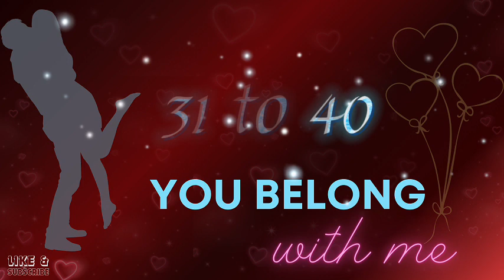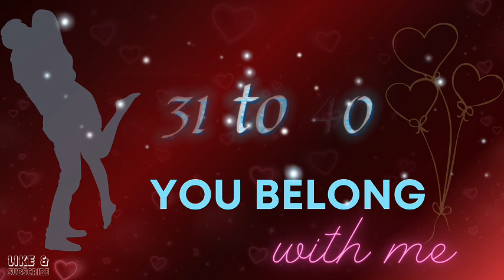Connor and Meghan 31 to 40